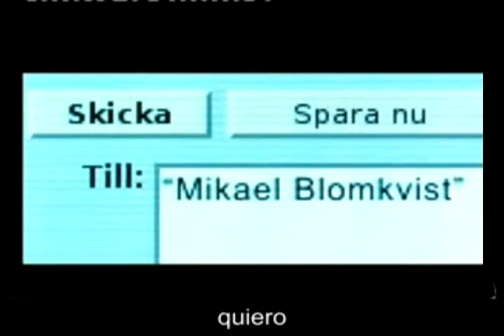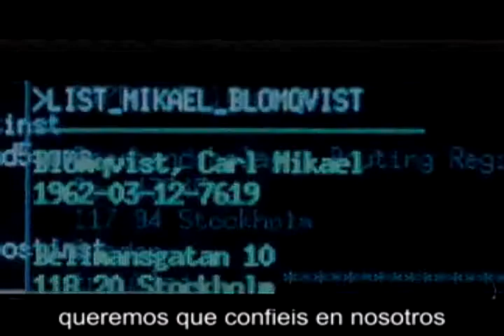Lisbeth Salander (Rammstein- Ich Will).flv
Creo que este tema le va bien a lisbeth
It leaves your commentary. Forgive my bad translation
Sie mögen es?. Verzeihen Sie meine schlechte Übersetzung